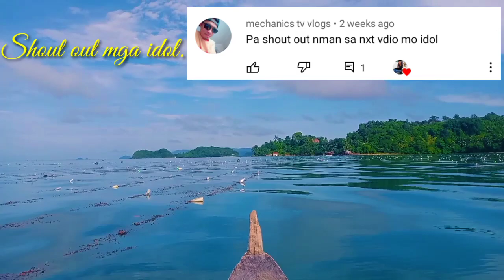Handline fishing 09 (solo fishing 🎣)..Sana laging ganito Maraming huli..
Good spot good location again.